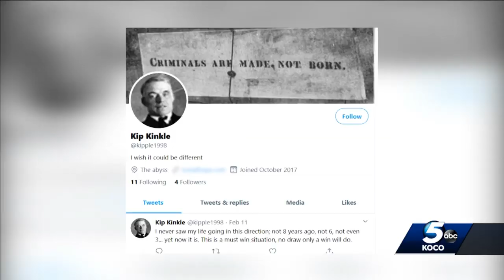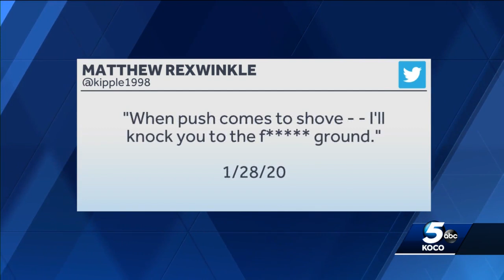Man accused of making threats against Edmond schools years after another bomb plot conviction